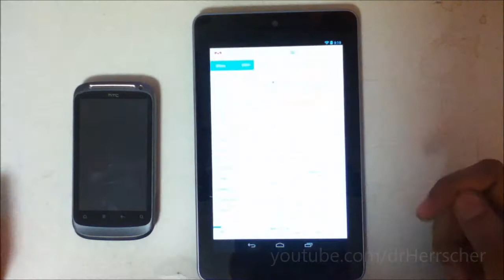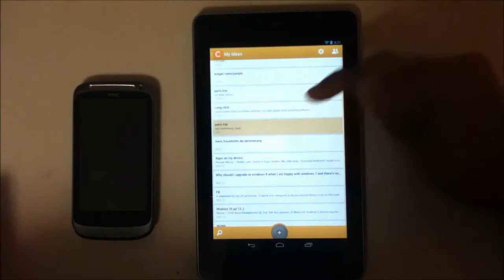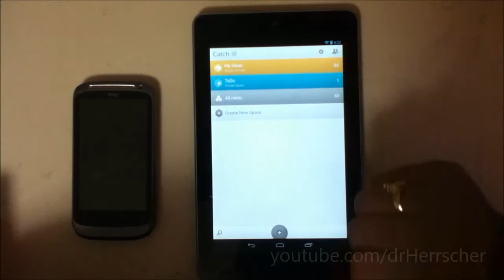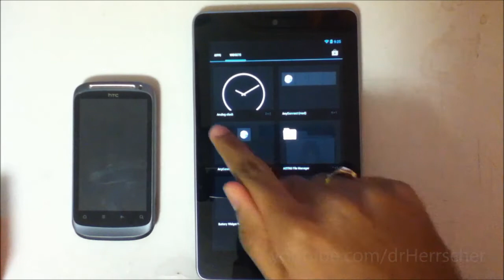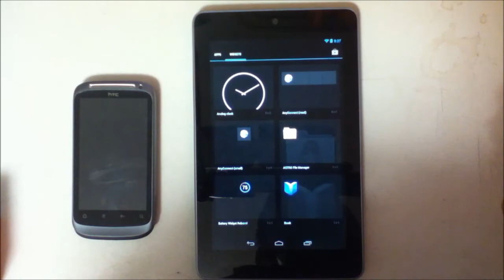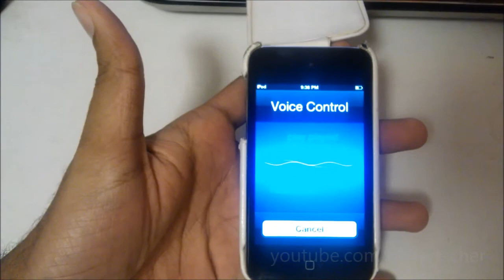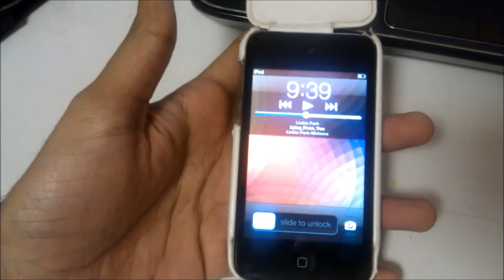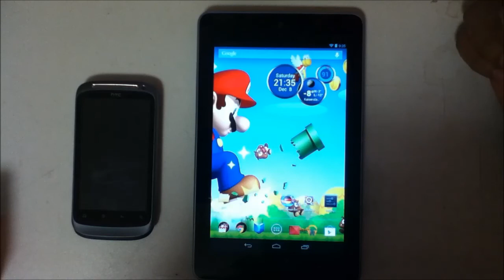How Android should change (Android 5.0 key lime pie)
Little annoying things in Android that should be changed / being addressed in future iterations of Android to make it much more user friendly and to continue to be the best mobile os on this planet.